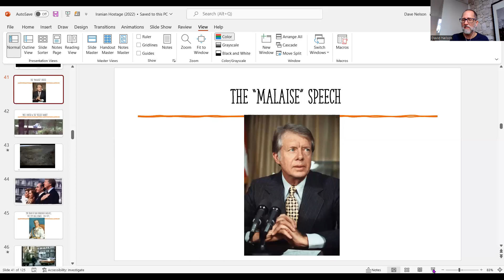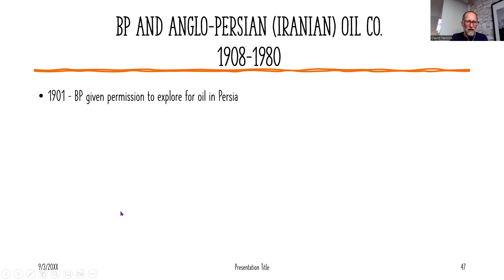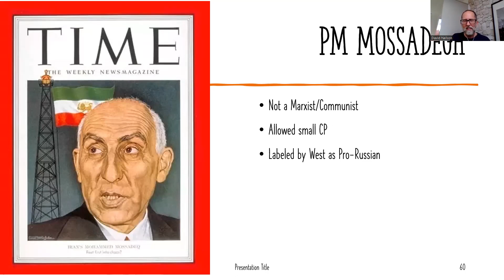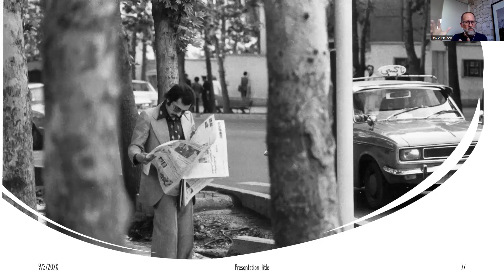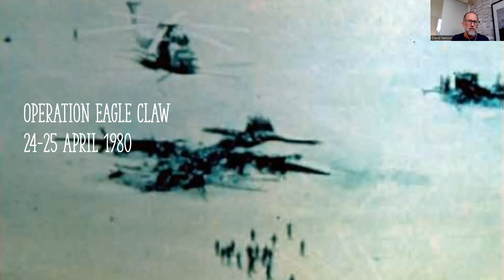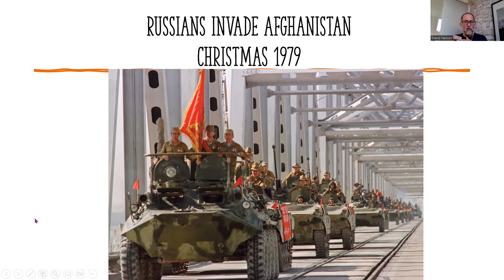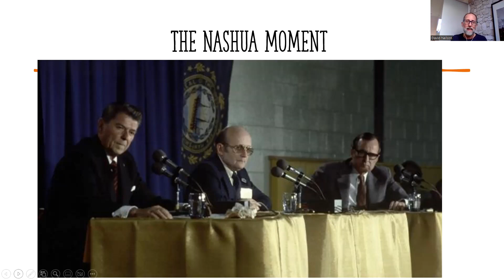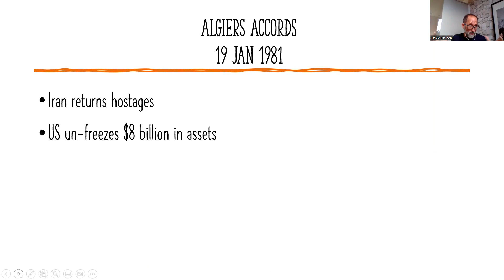The Carter Administration (1979-1980): Iran Hostage Crisis and 1980 Election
Recorded for my US and the Modern World Class